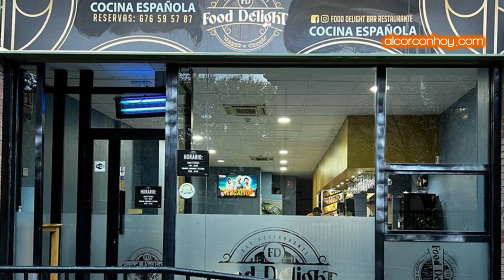Food Delight celebra el Día de la Madre con un menú especial en Alcorcón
El establecimiento dispone de múltiples opciones para disfrutar en familia de una jornada de lo más agradable. Food Delight celebra el Día de la Madre con un menú especial en Alcorcón.

El próximo 1 de mayo es uno de los días más esperados del año en Alcorcón y en toda España. El Día de la Madre, la jornada en la que se congratula la figura de las progenitoras: esos seres tan llenos de amor y de luz y que son imprescindibles en nuestras vidas.